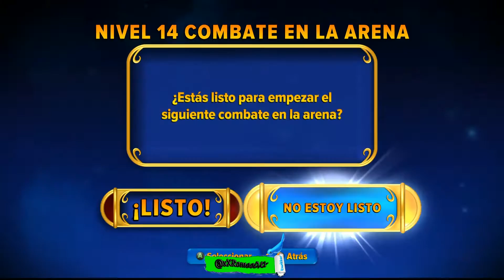Lego Dimensions VS Skylanders VS Disney Infinity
Vuestros  mejores guias, consejos, trucos, waltktroght y mas a un solo click :)
Gameplay de Disny Infinity, Lego Dimensions y Skylanders